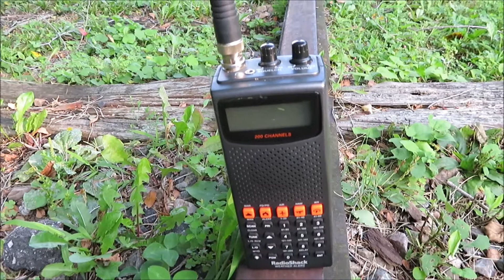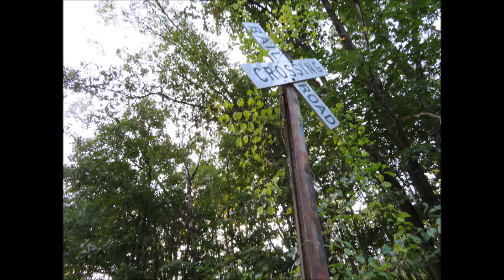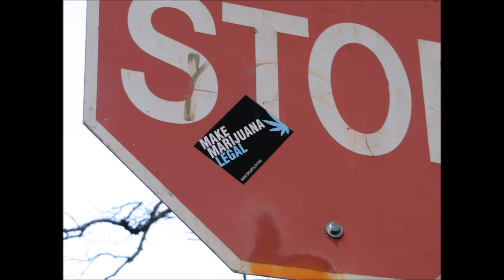HRRC NX-12 #3602 /28 Mill St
NX-12 South from New Milford yard to KC

Scanner frequency: 160.395

Loco: GP-35M #3602

Horn: Leslie S3L

Photos shot on River Rd

sorry about the shakes

i will try upload more.